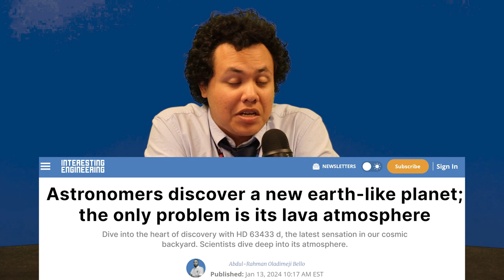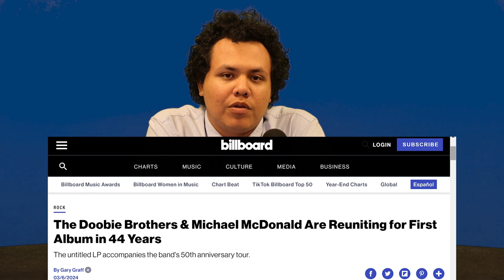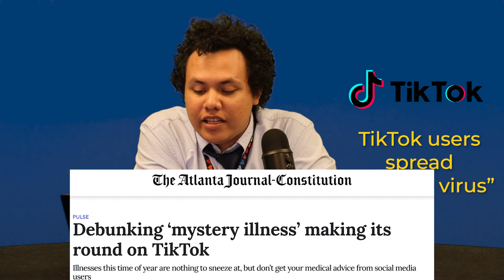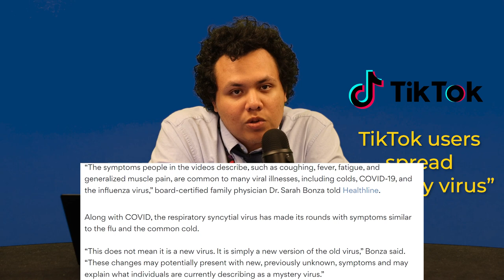Studio 595, Episode 22 (Season Two): Women's History Month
In this episode of Studio 595, Producer Alex and co-hosts Owen and Jules welcome back to the show Season 1 co-host Kalli Samaltanos as the show celebrates Women's History Month! Kalli fills us in on everything that has happened over the past months since graduating as part of Clarke Central's Class of 2023! Also, tune in to a special interview featuring Athens Community Career Academy English teacher and former UGA women's studies instructor (including having Producer Alex in her class!) Ms. Jennifer Whitley! All of this, plus the regular pop culture and district updates you can depend on, on this episode of Studio 595!

Doobie Brothers Reuniting, Releasing New Album, Going on Tour

"Mystery Illness" Goes Viral on TikTok, Medical Experts Provide Possible Explanation

Did you know Clarke County School District is on your favorite social media?

Did you know that Clarke County School District has a SPOTIFY!?

Check out our profile to listen to our many playlists, including our new playlist to commemorate female musicians during Women's History Month

Finally, don't forget to follow the CCSD TV playlist on YouTube, where you will find all the content made by our incredible communications team, especially our fantastically bright interns, including the podcast you're enjoying now, Studio 595 (IN VIDEO FORM), all available to stream